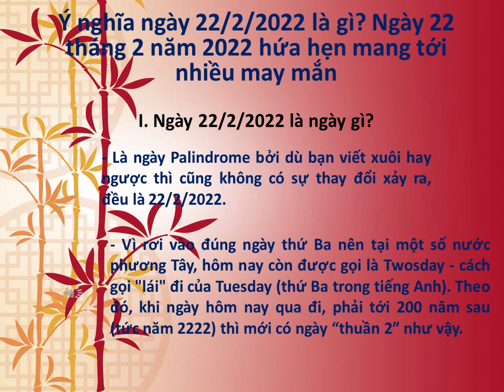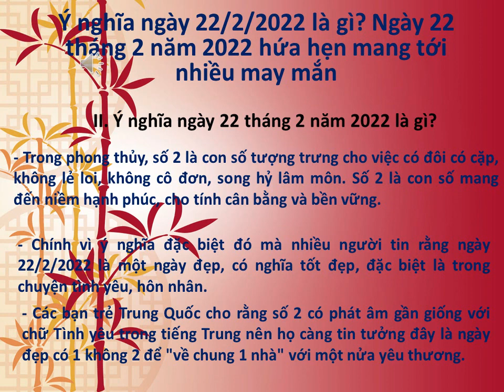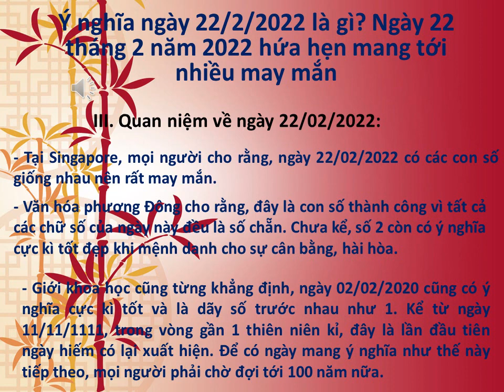Ý nghĩa ngày 22/02/2022 là gì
Ngày 22/02/2022 là ngày cực kì hiếm thấy khi trước sau như một vậy ý nghĩa ngày 22 tháng 2 năm 2022 là gì? Mời các bạn cùng tìm hiểu nhé!

Ngày 22 tháng 2 năm 2022 được biết đến là ngày Palindrome bởi dù bạn viết xuôi hay ngược thì cũng không có sự thay đổi xảy ra, đều là 22/2/2022. Chưa hết, vì rơi vào đúng ngày thứ Ba nên tại một số nước phương Tây, hôm nay còn được gọi là Twosday, cách gọi lái đi của Tuesday (thứ Ba trong tiếng Anh). Theo đó, khi ngày hôm nay qua đi, phải tới 200 năm sau (tức năm 2.222) thì mới có ngày thuần 2 như vậy.

Không chỉ là một ngày dễ nhớ và ấn tượng, số 2, số chẵn thường tượng trưng cho sự hài hòa, cân bằng và đủ đầy. Chính vì thế, đối với người dân ở các quốc gia trên thế giới mọi khoảnh khắc trong ngày 22/2/2022 thực sự rất quý giá và hứa hẹn mang tới nhiều may mắn.